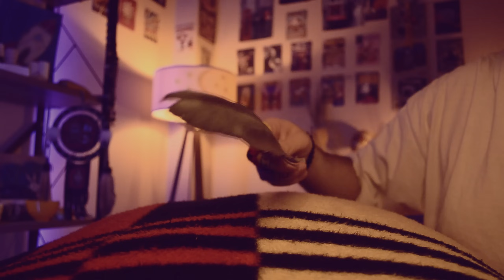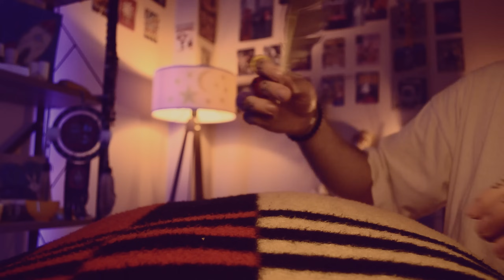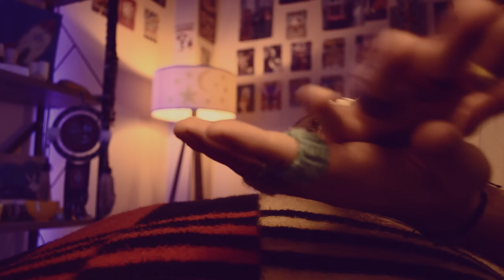ASMR Reiki & Spiritual cleansing for anger relief before sleep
In today's reiki ASMR session I will try to relieve your anger and keep you on a happier frequency. You will see yourself lying in your bed and heal your soul with relaxing reiki techniques, ear massage and spiritual cleansing.

I know you really like POV videos. And I know this particular blanket is your favorite. So I think tonight will be great for you. At least if there is anger inside you that you cannot overcome, you will be in a happier mood tonight.

In your comments on my previous sessions, you said that you liked my special effects very much. I wanted to make a video in which I improved this and made it interesting with different movements. I think there's still a lot to be done. But this is a detail that encourages me to do more. By the way, my favorite was the part where I took the energy from your third eye, threw it to the left and exploded it. Which one was yours?

I had a few followers who wanted ear massages from this bed perspective. To fulfill their wishes and create a relaxation effect like the old days, I tried to add an ear massage experience to the video with layered sounds.

In fact, the first 50 minutes of this video are about anger relief. The next 2 hours are just a compilation of my old sessions. I think you will enjoy this compilation of sections with different and effective triggers for long-term relaxation and putting you to sleep. But don't worry, these will all consist of videos I made from the bed perspective.

I added a special part of the session consisting of healing music and delta waves. You will see that I am quite sleepy in this part and I am leaning on the bed and dozing off. I thought maybe this might make you feel like a good sleeping companion. I'll be waiting for your ideas and thoughts on this subject.

The last thing I want to say is that you somehow channel the anger inside you into a different path. The easiest way to do this is to focus on things that relax your soul and spend your time doing that. There may be many methods for this. But I believe that the solution to such issues lies within nature. Exploring a place, relaxing and thinking next to a beautiful lake, loving an animal, taking up a nice hobby... Healing your soul is in your hands!

I am not a Reiki master or healer and I am not a healthcare professional. So, this video cannot replace any medication or professional treatment.

Timestamps:

00:00 Preview
00:40 Best triggers
06:19 Reiki symbols
10:31 Energy pulling & plucking
15:29 Aura cleansing with a feather
20:15 Anger removal
24:03 Energy cleansing from your heart chakra
29:43 Ear massage
37:25 Healing music and delta waves
44:44 Humming a lullaby
53:30 Deep relaxation for anger removal
01:57:49 Sleep therapy with fireplace